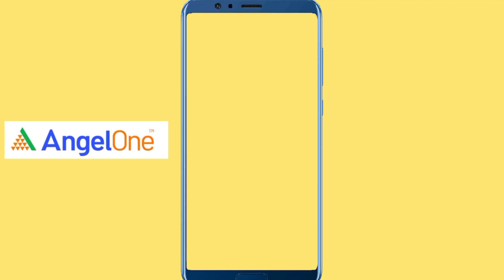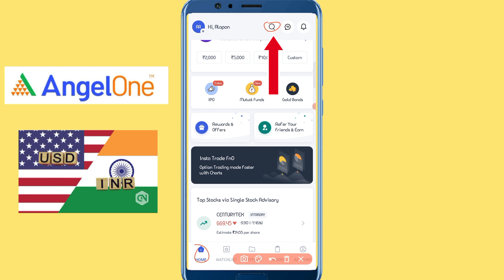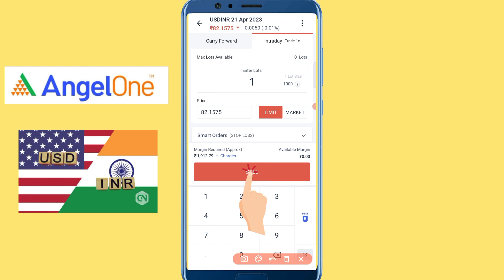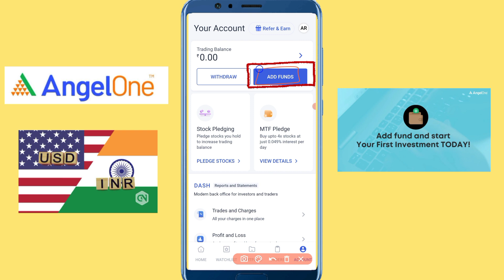USD INR Technical Analysis (Prediction) | 24th April 2023 |Bengali